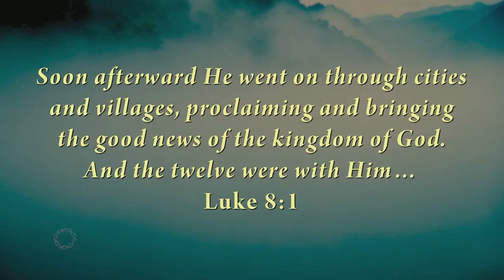Partnering Together for Joy - February 28, 2021